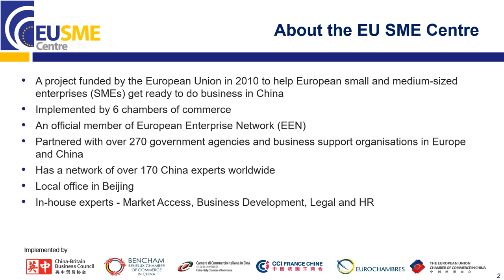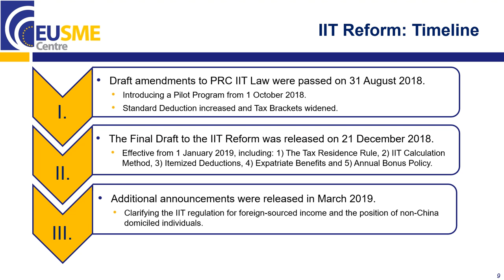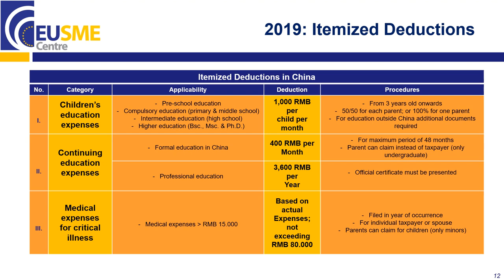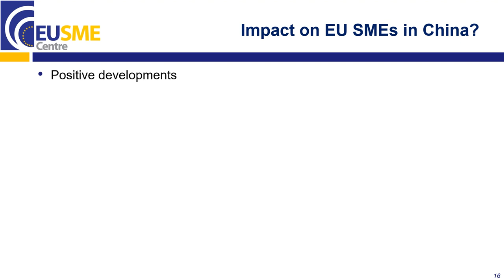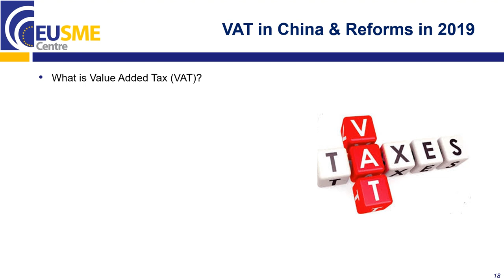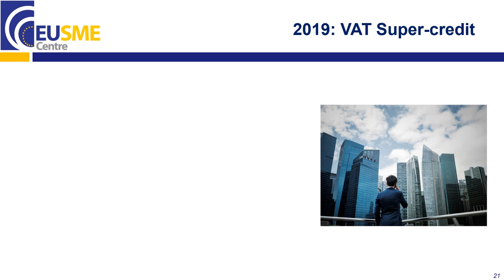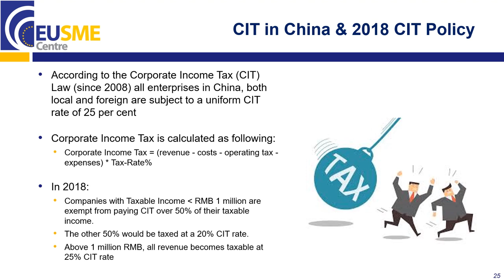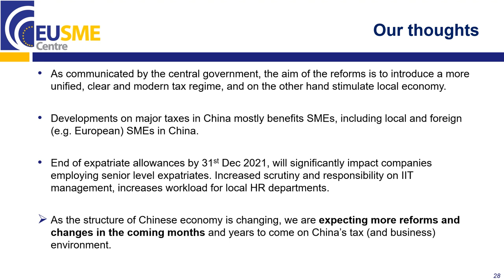China's Recent Tax Reforms and Implications on EU SMEs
Understanding China’s tax system is not as straightforward as someone might think. It is, thus, essential that SMEs grasp how the system works, and which taxes apply to a foreigner leaving in China and to a foreign enterprise.

China has recently implemented changes and reforms on the Individual Income Tax (IIT), the Value Added Tax (VAT) and the Corporate Income Tax (CIT) which show the interest of the Chinese government to improve the business environment for local and foreign enterprises.

Particularly,
• Implementation of the IIT reform, with the aim of easing the tax burden for low income earners, starting 1st January 2019;
• Reduction of VAT rates from 16% and 10% are reduced to 13% and 9%, starting 1st April 2019;
• Tax cuts for SMEs and low-profit enterprises, starting 9th January 2019*.
This webinar addresses the main changes of these reforms and will elaborate on the impact on EU businesses operating in China.